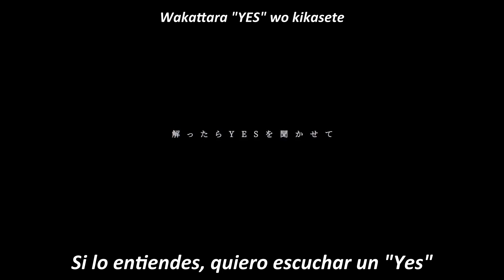「Q」/ Calliope Mori x Gawr Gura x DECO*27 (Sub español & Romaji)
𝕾𝖎𝖓𝖔𝖕𝖘𝖎𝖘: Una pelea de jefas de pandilla xd

(Si es la primera vez que lees este mensaje)

Psdt1: Puedes ver las ultimas canciones que traduje entrando al canal, 𝑻𝒐𝒅𝒂𝒔 𝒔𝒐𝒏 𝒅𝒆 𝒉𝒐𝒍𝒐𝒍𝒊𝒗𝒆, espero te gusten xd

Psdt2 : Se estrenan canciones 𝑻𝒐𝒅𝒐𝒔 𝒍𝒐𝒔 𝒅í𝒂𝒔 𝒂 𝒍𝒂𝒔 6𝒑𝒎 (𝑼𝑻𝑪 -5)

Psdt3 : Si una canción ha salido recientemente y me gusta mucho, la traducire el mismo día, pueden verlo en la lista "𝑵𝒖𝒆𝒗𝒂𝒔 𝑪𝒂𝒏𝒄𝒊𝒐𝒏𝒆𝒔"  para que esten al día

Psdt4 : Si buscas una canción en especifico, puedes 𝒊𝒓 𝒂 𝒍𝒊𝒔𝒕𝒂𝒔 y ver todas las canciones separadas con su respectiva generación (los emojis los puse para guiarme mejor, ya que no me acordaba xd)

Psdt4 : En 𝒇𝒓𝒆𝒆 𝒄𝒉𝒂𝒕 puedes pedir la canción que desees, tiene que ser de una integrante de hololive para que haya orden en el canal :v

𝕿𝖎𝖙𝖚𝖑𝖔𝖘:

1) Español: 「Q」/ Calliope Mori x Gawr Gura x DECO*27
2) Ingles: 「Q」/ Calliope Mori x Gawr Gura x DECO*27
3) Japones: 「Q」/ Calliope Mori x Gawr Gura x DECO*27

𝕿𝖗𝖆𝖉𝖚𝖈𝖙𝖔𝖗:

1)Ni me pregunten que significa la Q porque no sé xd, pero sospecho que es por Queen
2)Tuve que hacer el romaji a oido nms porque no encontraba los lyrics xd